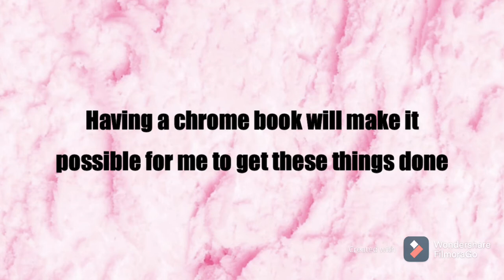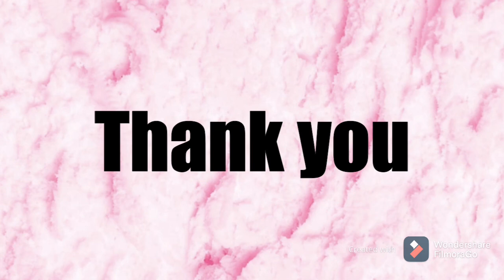About Shamyce Jackson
Chromebook Final Recipients